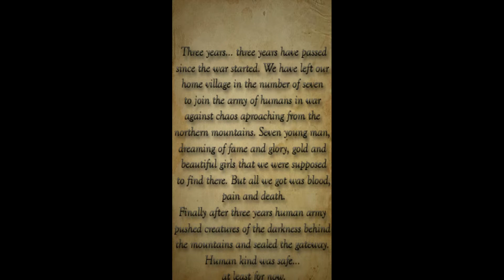Dungeon Legends RPG Freeをやった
3DダンジョンRPGの体験版